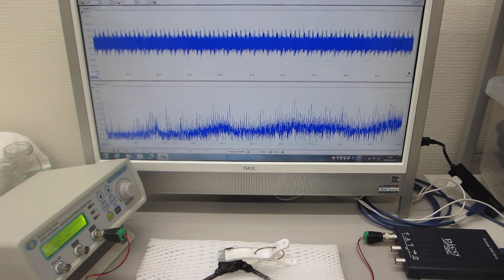超音波素子表面の表面弾性波利用技術(圧電素子の表面処理実験）